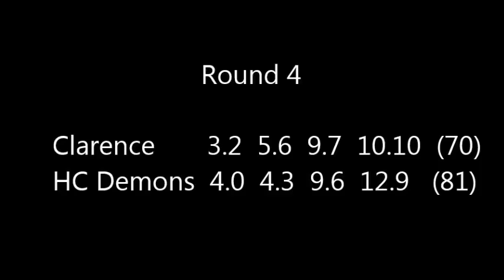R4 | Clarence v Hobart City Demons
Hobart City Demons  4.0,  4.3,  9.6,  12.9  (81)
Clarence  3.2,  5.6,  9.7,  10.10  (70)

GOALS, Hobart City Demons : J. Briggs 3, S. Duigan 2, K. Richter 2, J. Williamson 1, R. Cowie 1, B. Johnston 1,
C. White 1, J. Charlton 1
Clarence : I. Callinan 5, T. Standen 2, J. Gleeson 1, J. Cox 1, J. Fisher 1
BEST, Hobart City Demons : J. Briggs, J. Charlton, M. Doran, R. Matthews, R. Cowie, J. Williamson
Clarence : I.Callinan, N. Raglione, M. Drury, M. Ling, J. Gleeson, T. Castle